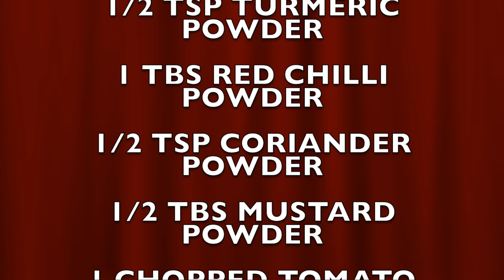PABDA FISH CURRY WITH MUSTARD | HOW TO MAKE SPICY PABDA FISH CURRY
EASY TO COOK DELICIOUS PABDA FISH CURRY WITH MUSTARD